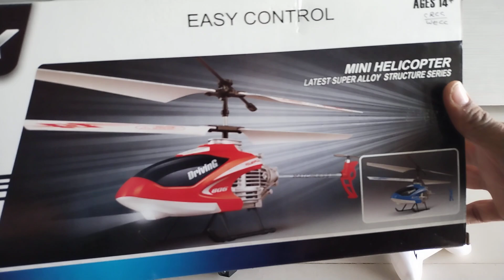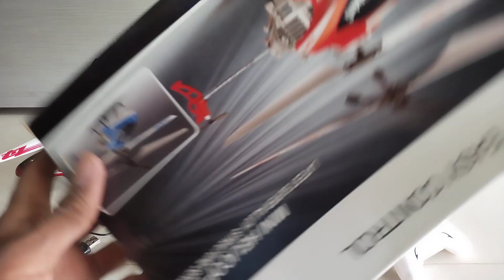VELOCITY - HELICOPTER UNBOXING VIDEO 3PC HELICOPTER DUAL MOAE CONTROL.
velocity helicopter unboxing video easy remote control battery backup best quality charging time 1.5 horse remote aa battery 6pc best quality